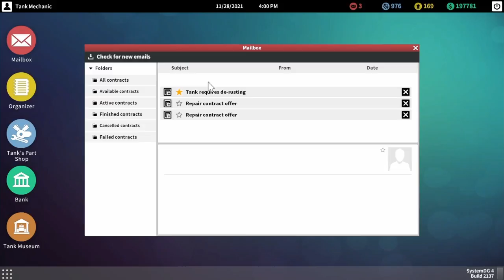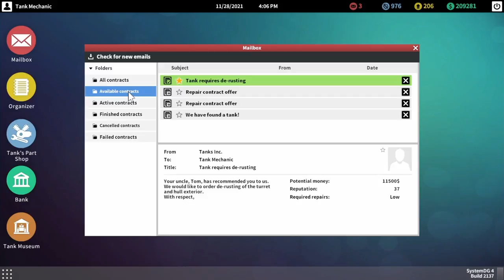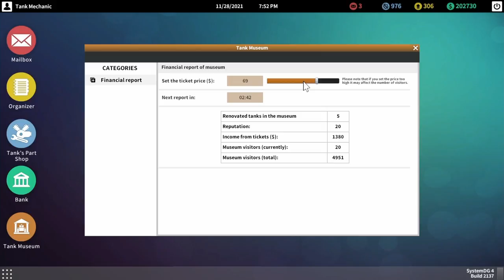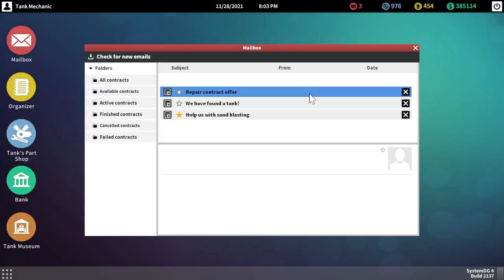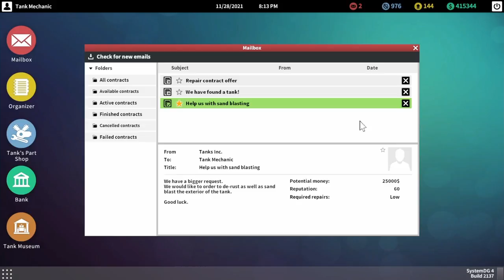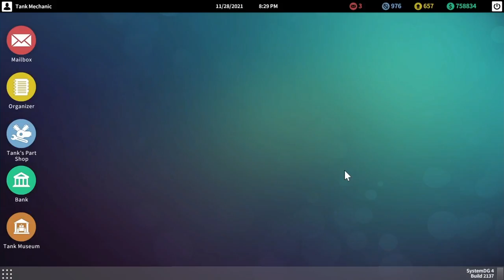Tank Mechanic Pt9